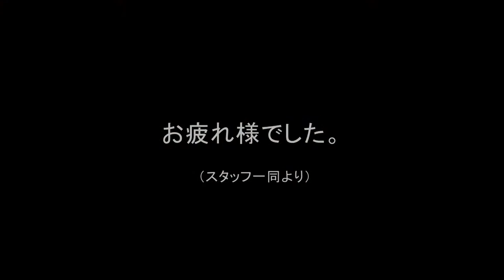権田さんご挨拶 （夜の大人写真館）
『夜の大人写真館』メイン司会を務めていただきました
権田さんからのご挨拶です！
今後は、バンド活動に専念されるとのことです！